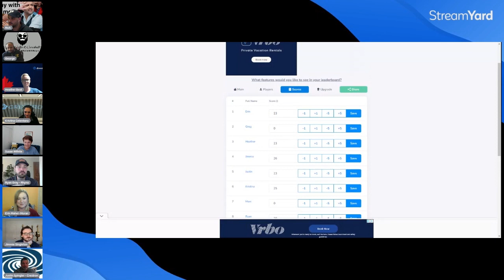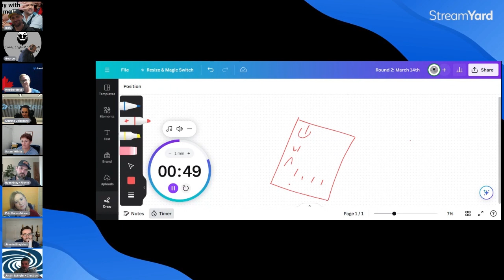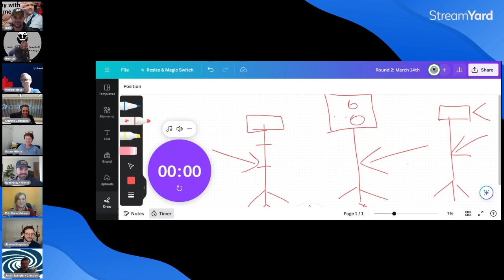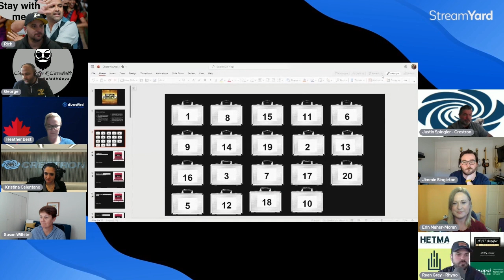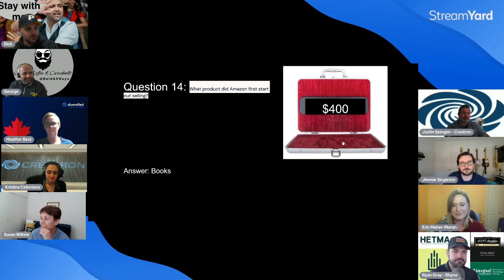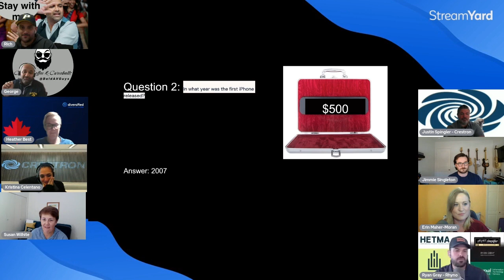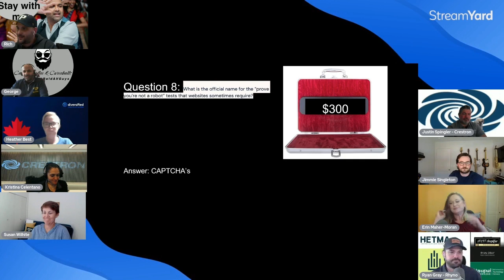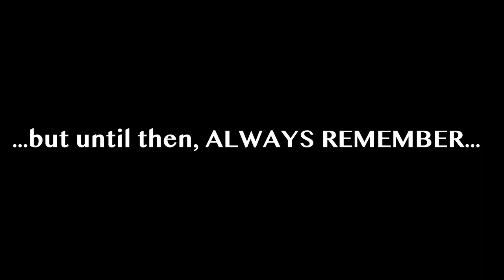Tech Tangle (Semifinals) - The Greatest AV Gameshow EVER! Part 2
Get ready for an adrenaline pumping ride as we dive into the semifinal of our epic AV gameshow. The stakes are higher than ever, and our contestants are leaving it all on the stage for a shot at glory in the Finals at infocomm24. Don't miss out on the electrifying performances, jaw-dropping challenges, and nail-biting suspense as we narrow down to the ultimate champion! Tune in now for non-stop entertainment!